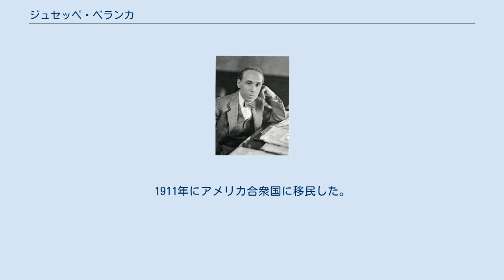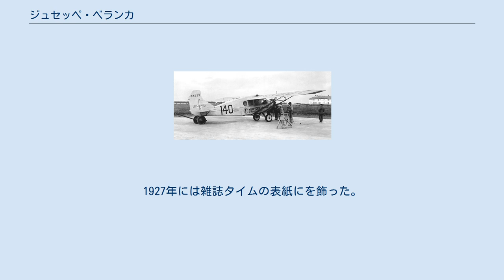ジュセッペ・ベランカ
Giuseppe Mario Bellanca (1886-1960) ベランカ WB-2 「コロンビア」号 （1927年） ジュセッペ・ベランカ（Giuseppe Bellanca、1886年3月19日 - 1960年12月26日）はイタリア生まれで、アメリカ合衆国に移住した航空エンジニアである。
ベランカの設計した航空機には、無着陸大西洋横断飛行を行った、コロンビア号や、太平洋無着陸飛行を行った、ミス・ビードル号などがある。
 シシリー島に生まれた。
ミラノ工科大学を卒業した。
1909年に最初に飛行機を製作し、最初に飛行したイタリア製の飛行機となった。
1911年にアメリカ合衆国に移民した。
1925年にライト飛行機に雇われ、ホワールウィンドエンジンを搭載するライト・ベランカ WB-1、WB-2を設計したが、ライト飛行機がWB-2の量産を行わないことを決めたため、チャールズ・レヴァイと、コロンビア飛行機を設立した。
1927年にはベランカ飛行機会社（Bellanca Aircraft Company）を設立した。
1927年には雑誌タイムの表紙にを飾った。
1960年にニューヨークで没した。